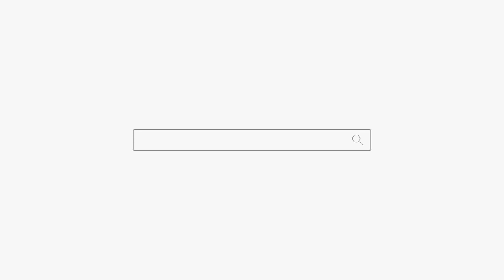"미안해 엄마... 뒤에 저승사자 있어..." 용군TV 대구점집 유명한점집 황해도만신 송화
됩니다.